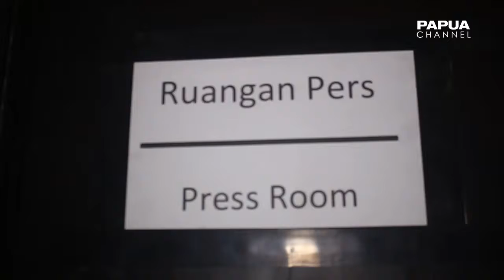ORGANISASI PERS DI PAPUA BARAT KRITISI KEHADIRAN PPWI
Kehadiran organisasi Persatuan Pewarta Warga Indonesia (PPWI) di wilayah Sorong mendapat kritik tajam dari PWI dan IJTI. Kedua organisasi tersebut menyatakan PPWI bukan konstituen Dewan Pers.